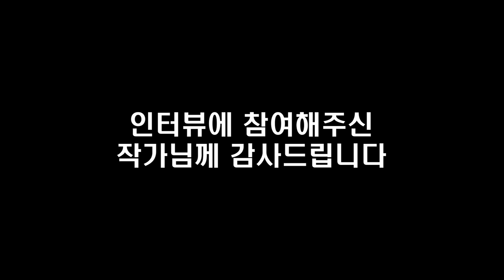빌라가 아파트 됩니다! 아파트 되는 빌라투자 법 I 황성수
📚 『 빌라투자 방정식 』 도서 구매 📚

고맙습니다.